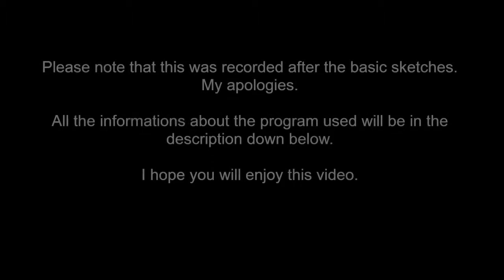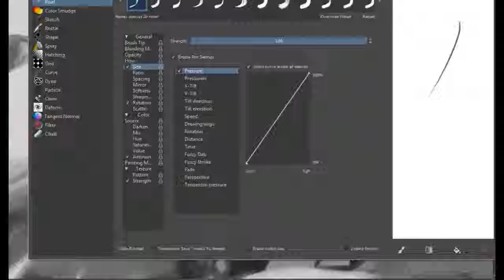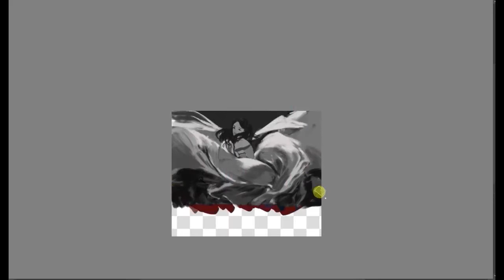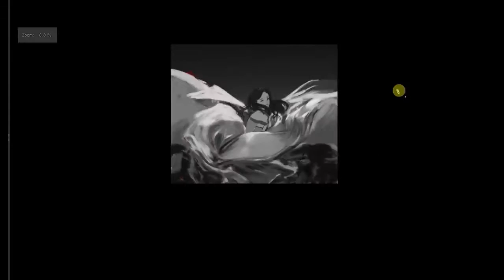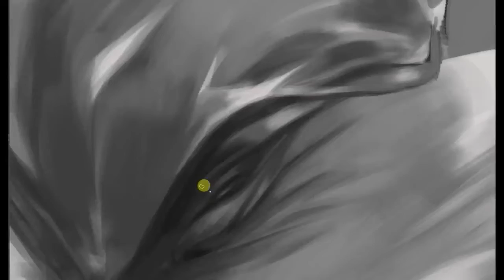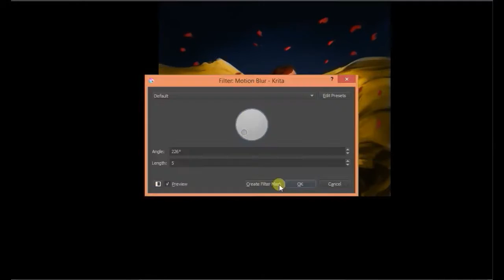~ Eternally Yours ~ Belle Fanart (Krita Speedpainting)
Hi guys,

This is the record process of my Beauty and the Beast fanart.
It was made with Krita.
This is my very first edit so sorry if it's crap.